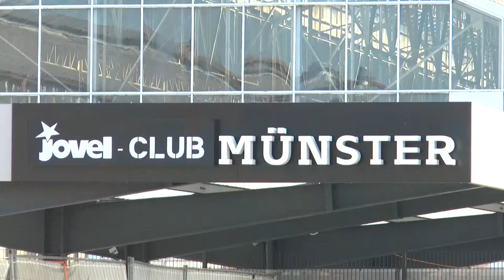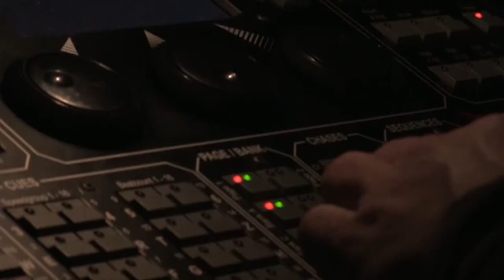Gutbier & Vogler, Impediment & Order 69 - NEW NAMES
CC-BY-SA

mnstr.tv
mnstr-medien.de